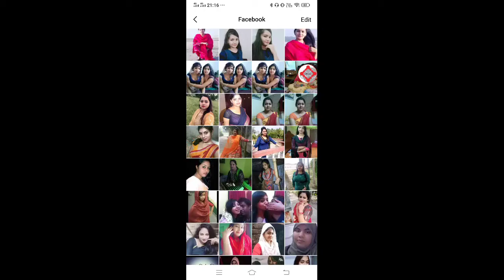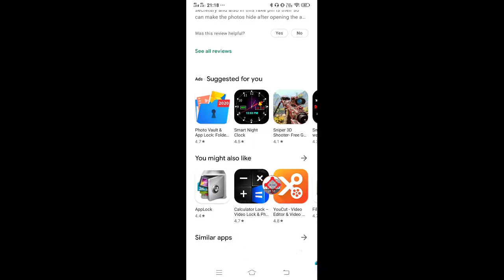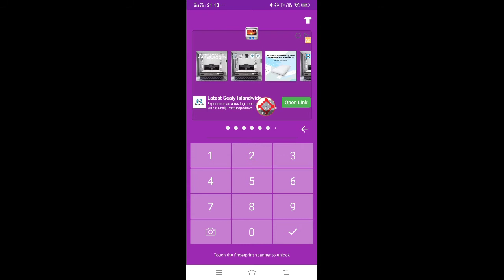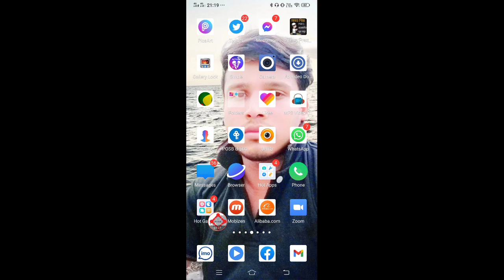how to Look your pohen gallery ///আপনার গোপন ছবি ভিডিও কেউ দেখতে পারবে না।১০০% গেরানটি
how to Look your pohen gallery ///আপনার গোপন ছবি ভিডিও কেউ দেখতে পারবে না।১০০% গেরানটিhowtolook gallery pohen///আমাদের আরও নতুন ভিডিও দেখতে চেনেলটি সাবসকাইব করুন। আর বিশি করে লাইক এবং সেয়ার করুন ভিডিও ভালো লাগলে কমেট করুন।কেমন।এই চেনেলটি নতুন মজার মজার ভিডিও আপলোড করা হয়।আপনাদের কাছে অনুরোদ চেনেলটি সাবসকাইব করবেন।যে আমি আপনাদের নতুন নতুন ভিডিও দিতে পারি কেমন।যদি কোনো ভুল হয় বলবেন।আর আপরা ভিডিওতে লাইক করবেন। ভালো থাকবেন সবাই এই দোয়া করি দেখা হবে আগামি যে কোনো নতুন ভিডিওতে সাবাই ভালো থাকবেন বিদায়///